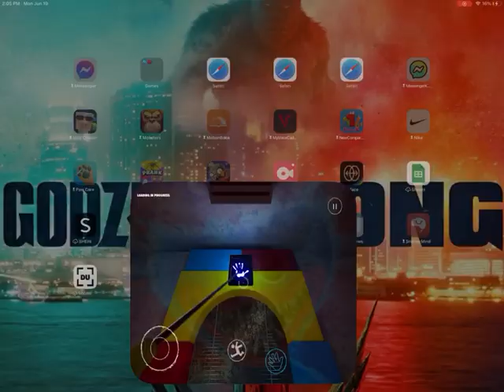Poppyplatime chapter one the blue hand